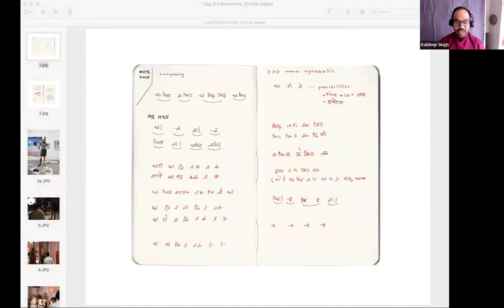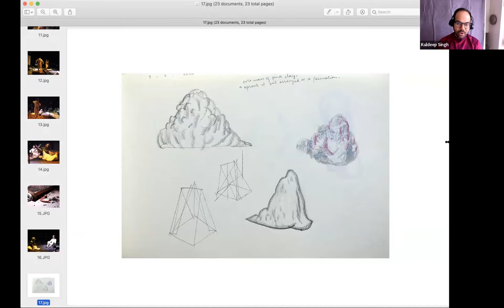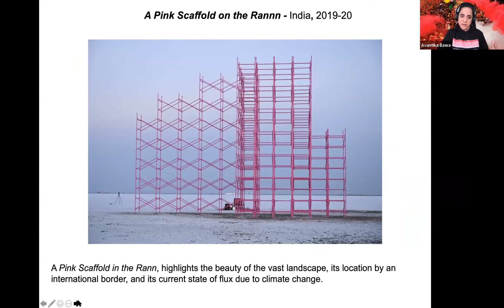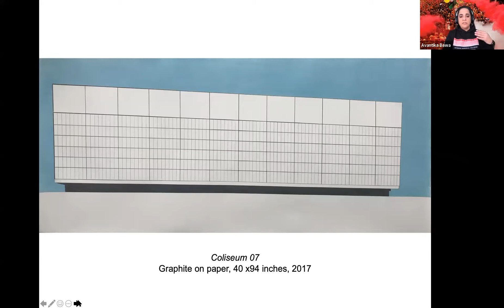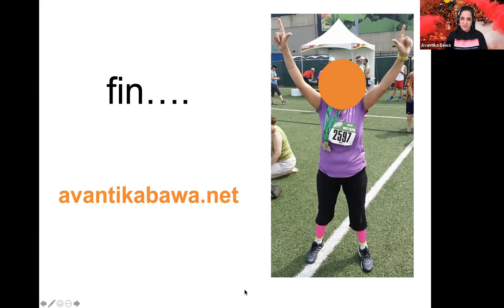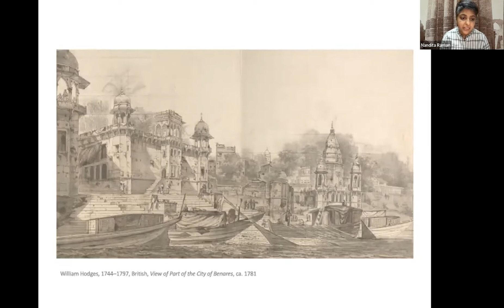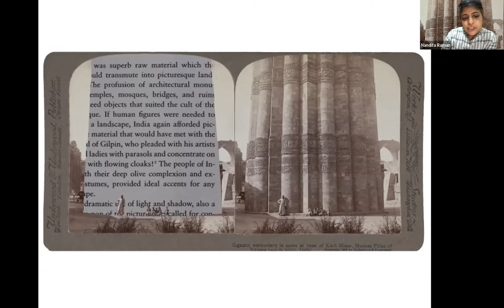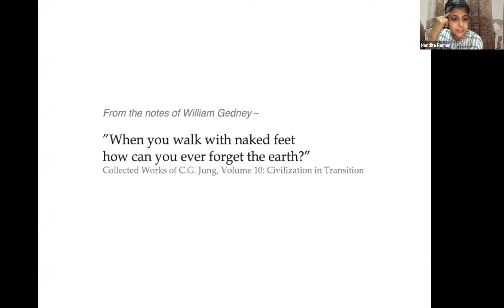NIAM EMERGE | Unfolding : How Artists Shape Diaspora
Our virtual discussion with artists, curators, writers, and creators of our Emerge exhibit!
A conversation with Nandita Raman, Avantika Bawa, and Kuldeep Singh
Moderator: Namita Gupta Wiggers
Host: Jitesh Jaggi